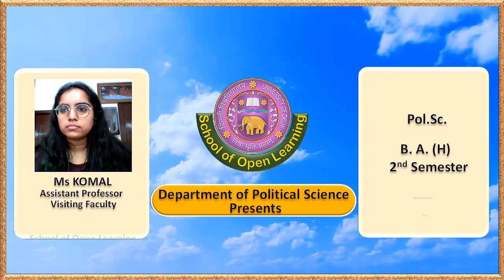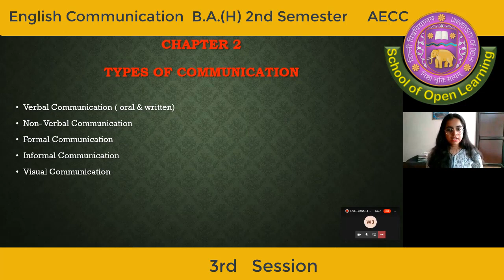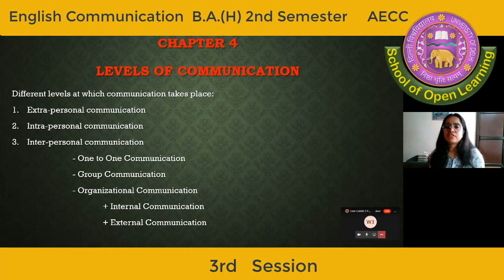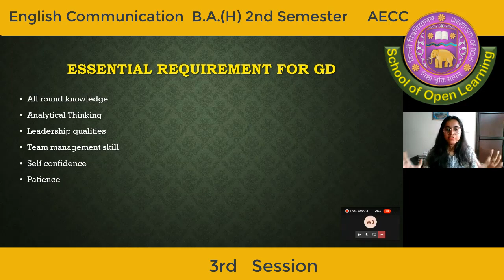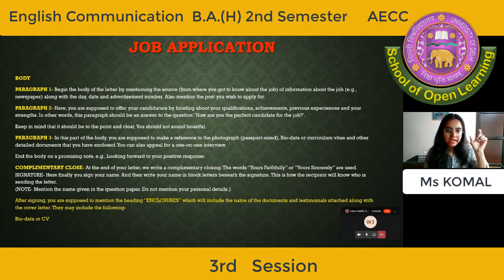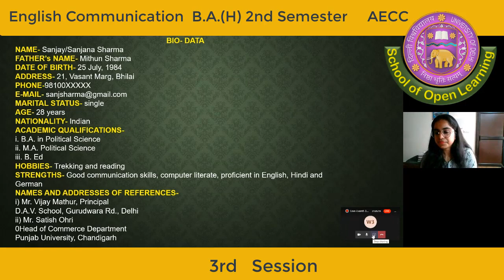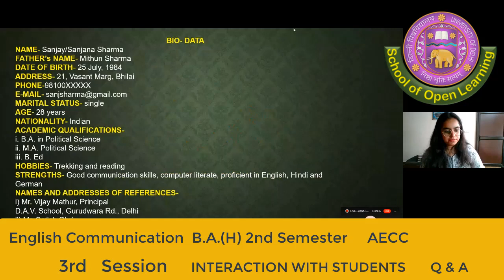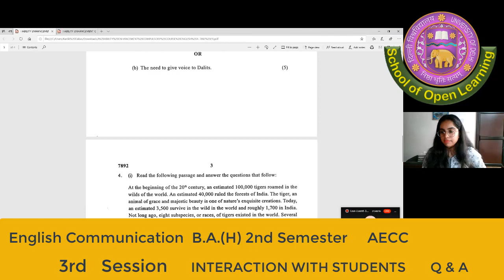B.A(Hons.)/ B.A.(P)/ B.com 2nd Sem. English Communication(AECC) - 3rd Session by Ms Komal